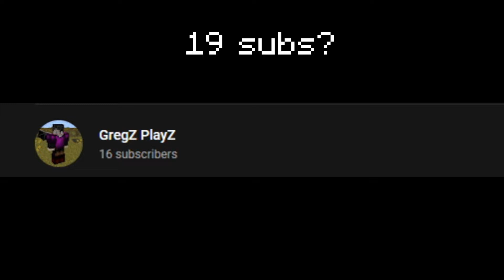Man's got spleefed out of existence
The packs i used in this video are: "Asda 16x default" & the bridge overlay is "Dokter Outlined v2.0"